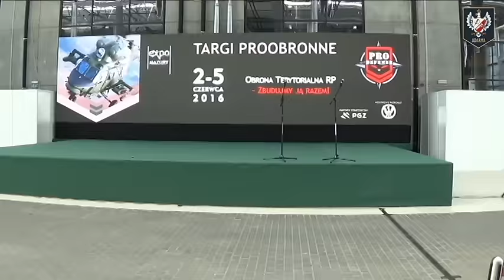Obrona Terytorialna - bóle rodzenia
O tworzącej się w bólach Obronie Terytorialnej, pomysłach MON i targach Pro Defense 2016 w Ostródzie mówi Jacek Hoga, prezes Fundcji Ad Arma.

Fundacja Działa dzięki Państwa wsparciu.
Wesprzyj Fundację Ad Arma!